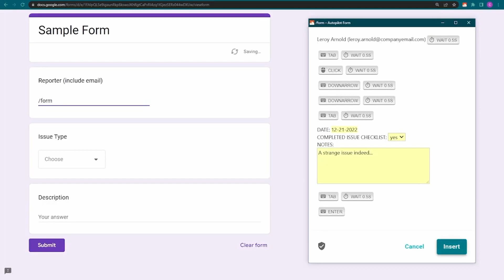Using the Tab command with Text Blaze